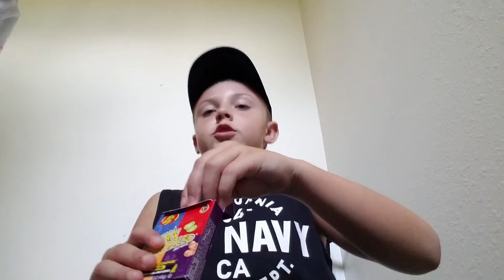30 surprise is here